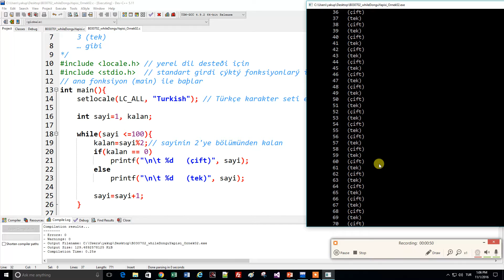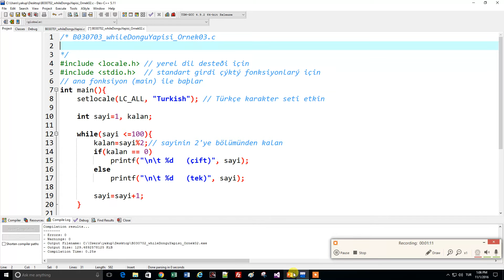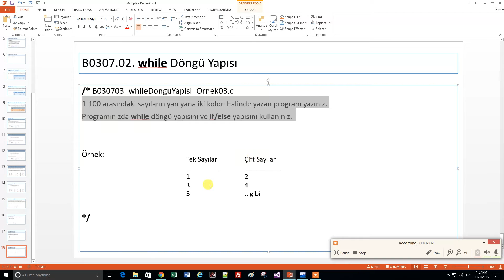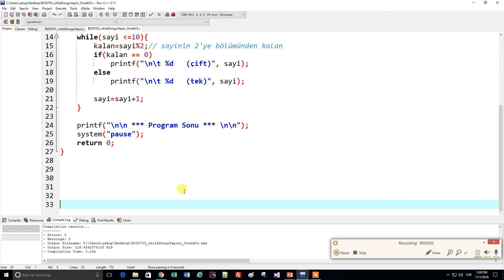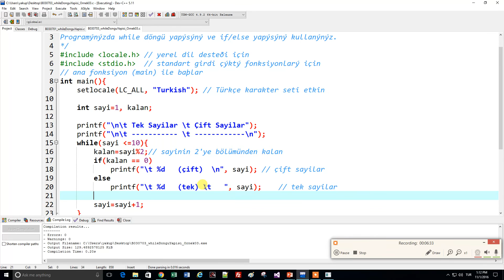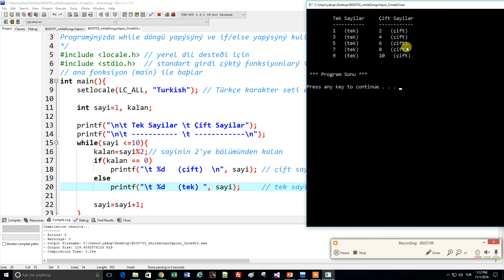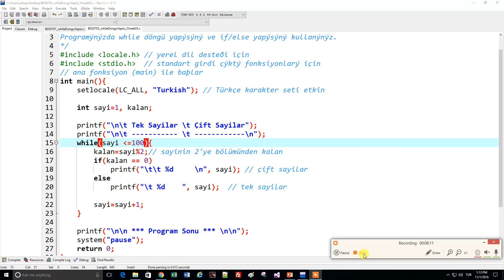B030703 | C'de while Yapısı, Tek Çift Sayı Sütunları Örneği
1-100 arasındaki tam sayıların tek ve çift sayı kolonları halinde yazdırılması